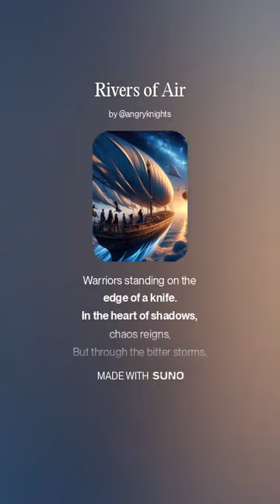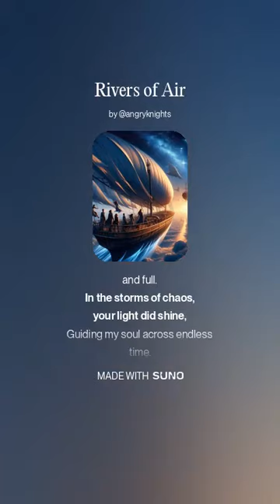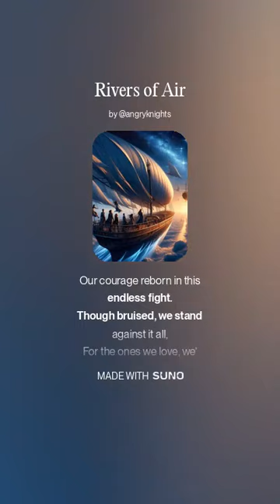Rivers of Air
I created this song from the last chapter of a book I am writing.